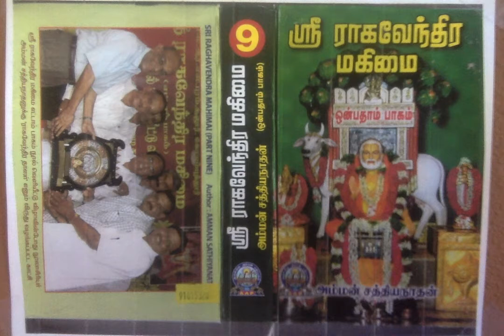Sri Raghavendra Mahimai 9 - ஸ்ரீ மத்வரின் க்ரந்தமும் குரோம்பேட்டை குருராஜரும்